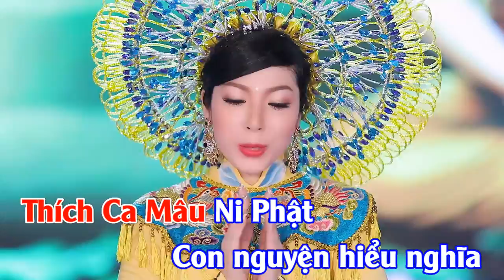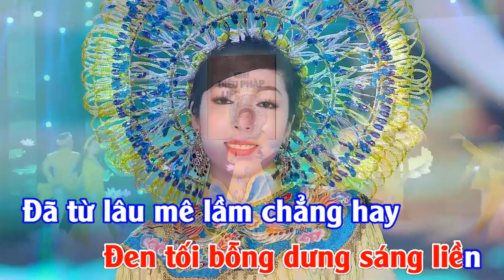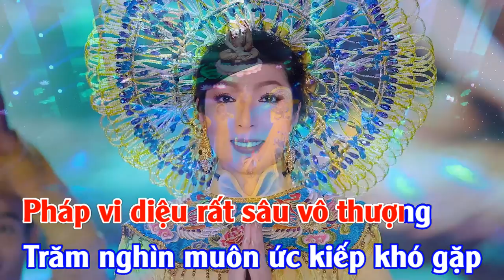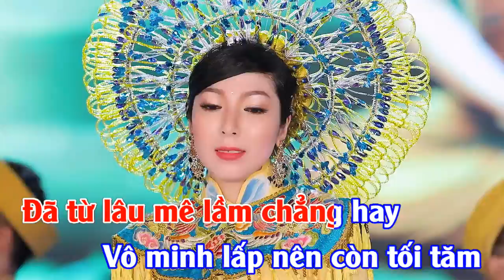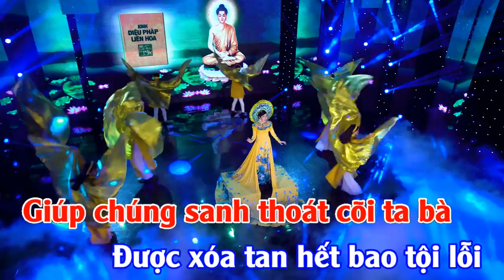KARAOKE | ÁNH SÁNG PHÁP HOA | Kim Linh | Sáng tác : Lê Tiến Tiền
Nếu như bạn nào có sử dụng lại beat này, thì chỉ được up video lên trên kênh youtube cá nhân và không được giữ bản quyền cho riêng mình, để tránh bị trùng khớp bản quyền ạ! Kim Linh xin chân thành cảm ơn rất nhiều! Hihii...

- Nhạc Phật : ÁNH SÁNG PHÁP HOA
- Sáng tác : Lê Tiến Tiền
- Trình bày : Kim Linh

Lòng con hạnh phúc biết bao !
Được duyên trì niệm Pháp Hoa
Thích Ca Mâu Ni Phật con nguyện hiểu nghĩa
Chơn thật của Đấng Như Lai

Lòng con mừng vui biết ơn !
Nguyện nương tựa Phật Thế Tôn
Lý Kinh sáng suốt như đèn soi vào tâm trí
Đen tối bỗng dưng sáng liền

Đã từ lâu mê lầm chẳng hay
Vô minh lấp nên còn tối tăm
Có Pháp Hoa tỏa ánh nghĩa mầu
Thật diệu vi rất sâu vô thượng
Lòng kính thành cúi đầu con lạy sám hối

Nguyện từ nay thọ trì Pháp Hoa
Đèn Huệ sáng của Phật Thích Ca
Giúp chúng sanh thoát cõi ta bà
Được xóa tan hết bao tội lỗi
Từ quang nơi Kinh Pháp Hoa sáng ngời

Pháp vi diệu rất sâu vô thượng
Trăm nghìn muôn ức kiếp khó gặp
Con nay thấy nghe được thọ trì
Nguyện hiểu nghĩa chơn thật của Như Lai

NAM MÔ DIỆU PHÁP LIÊN HOA!